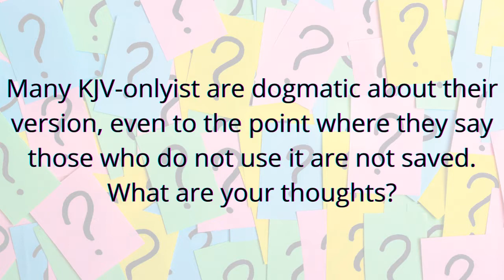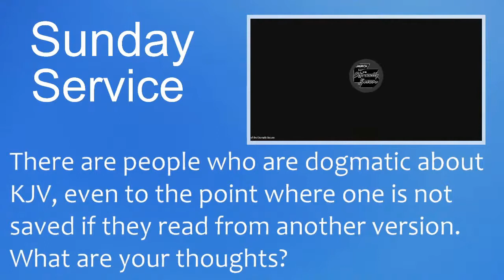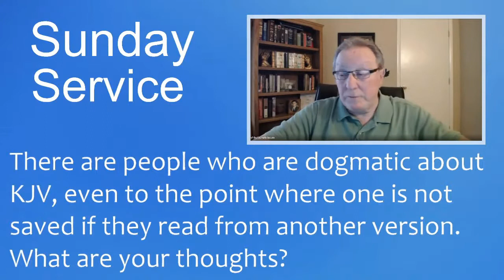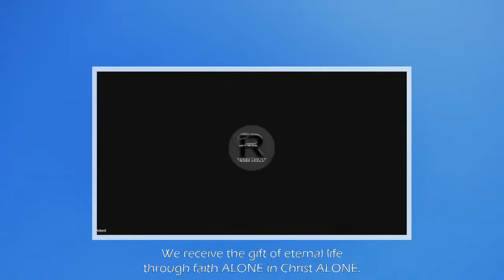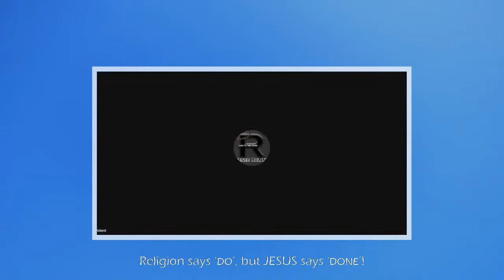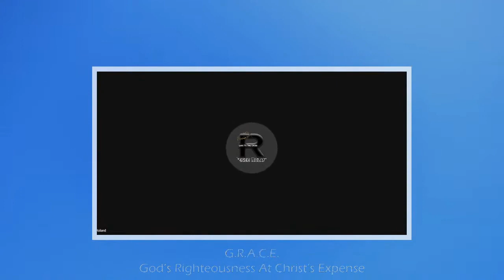Are KJV-onlyist the only ones who are saved?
The following discussion is an excerpt from the Sunday Service weekly program hosted by the Church of the Eternally Secure (CES) streamed live on March 7, 2020.